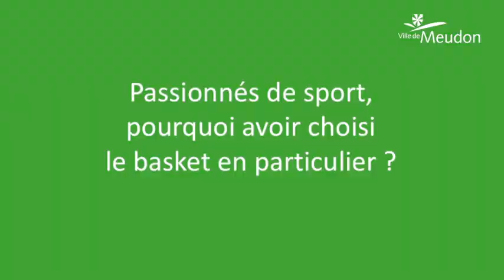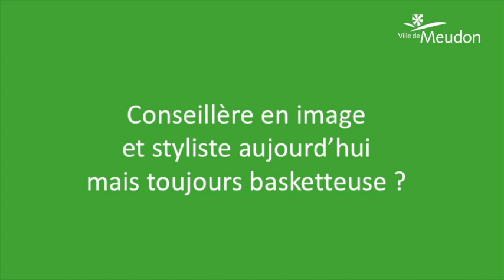Laëtitia Kamba et Stephen Brun : des athlètes complices et accomplis [CHLOROVILLE 179]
Joueuse internationale de basketball jusqu'en mars 2020, Laëtitia Kamba a troqué le ballon rond pour une casquette de conseillère en image et styliste.

Ancien basketteur professionnel pendant 15 ans, Stephen Brun est aujourd'hui reconverti en consultant pour RMC et a créé la chaîne YouTube First Team.